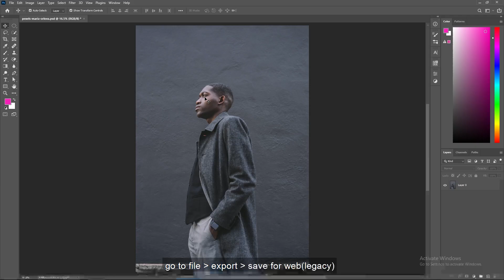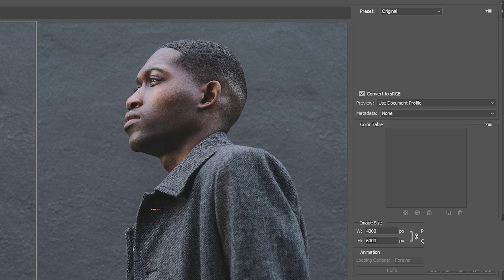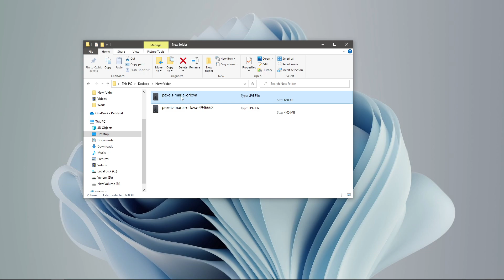How to Compress Images in Photoshop | Perfectly Optimized Images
In this video, I'll show you how to compress images in Photoshop so that they'll take up less space on your hard drive. This is a great technique to use if you want to save space on your computer or share your images online.